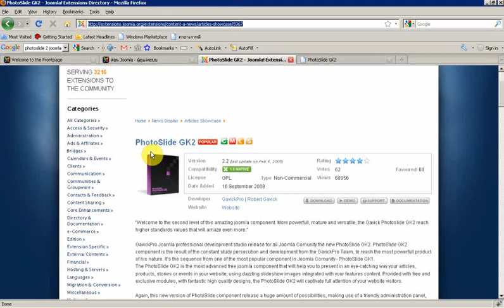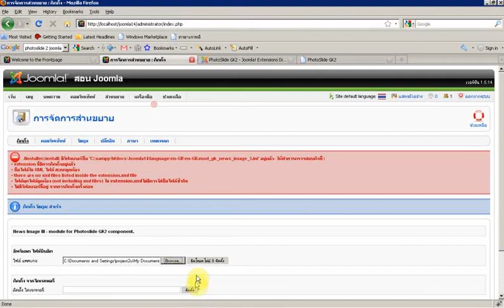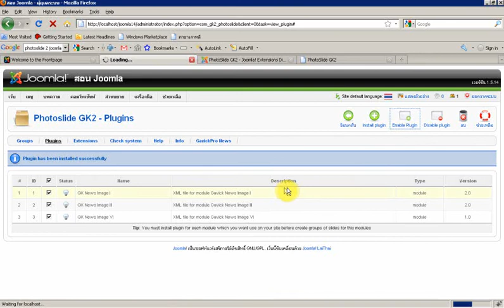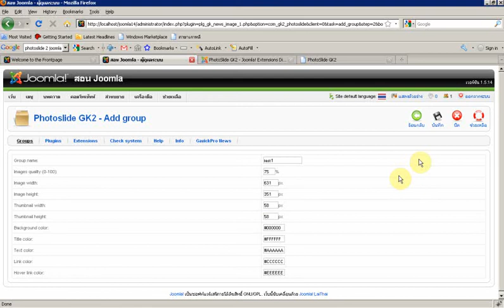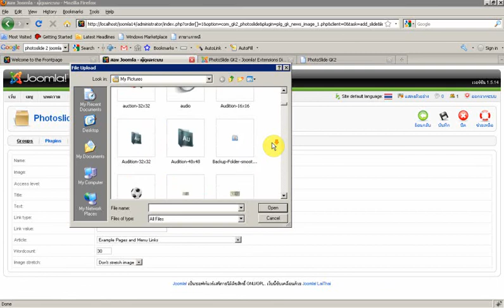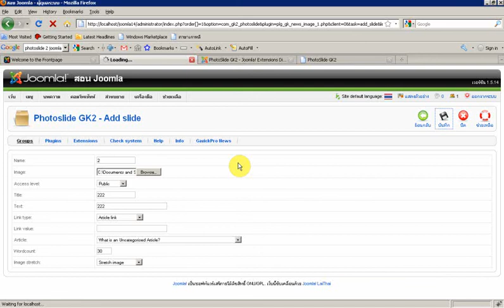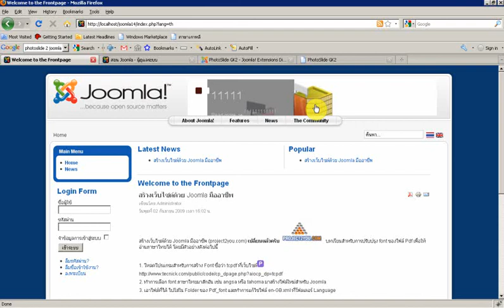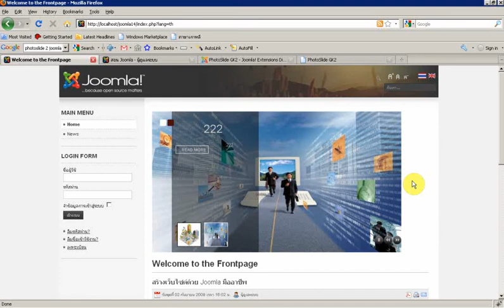จูมล่า : การแสดงหัวข้อข่าว News Slide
จูมล่า : การแสดงหัวข้อข่าว News Slide (project2you.com)